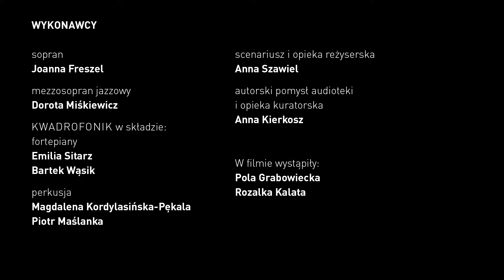Warszawiatr / Warsawind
Wojciech Ziemowit Zych
„Warszawiatr”
na dwa głosy, dwa fortepiany i dwie perkusje

Wykonawcy:
Joanna Freszel - sopran
Dorota Miskiewicz - mezzosopran jazzowy
Kwadrofonik w składzie:
Emilia Sitarz i Bartek Wąsik – fortepiany
Magdalena Kordylasińska-Pękala, Piotr Maślanka – perkusja
Anna Szawiel - scenariusz i reżyseria

W impresji filmowej wystąpiły:
Pola Grabowiecka
Rozalka Kalata

Remigiusz Czechowicz – projekcja dźwięku

Realizacja Taktogram:
Krzysztof Gajewski, Piotr Łabanow – zdjęcia
Maciej Mulawa – montaż audio
Krzysztof Gajewski – montaż wideo

Anna Kierkosz – pomysł, tekst i opieka kuratorska

premiera online: 30 października 2021 roku
Personifikacja jest kluczem do świata dziecięcej wyobraźni. Otaczający dzieci świat składa się z istot, z którymi mogą one wejść w sytuacyjny dialog, niezależnie od tego, czy rozmówca jest rośliną, zwierzęciem, przedmiotem czy zjawiskiem natury. Rozmaite dźwięki wydobywane w zabawie także mogą do tego świata należeć, nie będąc wcale nic nie znaczącym szumem tła, lecz częścią rozmowy, zabawy, kreowania świata, w którym „wszystko jest możliwe”. Warszawiatr to próba sięgnięcia do tych obserwacji – tak pisze Wojciech Ziemowit Zych o swoim utworze „Warszawiatr”/”Warsawind”.

Po obejrzeniu i wysłuchaniu tej impresji filmowej i miniatury muzycznej zarazem spróbujcie wraz z dzieckiem / dziećmi znaleźć wasze własne, ulubione dźwięki, które wydaje wiatr. Jakie dźwięki tworzy mały wietrzyk, jakie duży wiatr, a jakie ogromne wietrzysko? Powiedzcie dziecku / dzieciom, jakie nazwy może przybierać wiatr, w zależności od tego, czy jest spokojny czy bardziej intensywny a nawet, z jakiego kierunku wieje. Wsłuchajcie się wspólnie w ścieżkę dźwiękową impresji i spróbujcie zgadnąć, jakie instrumenty wydają dźwięki, które możecie usłyszeć podczas jej oglądania. Ta zagadka rozwiąże się wkrótce: już podczas premiery retransmisji z koncertu „Pluszaki”, która rozpocznie się 6 listopada na kanałach festiwalu warszawskajesień: fb i youtube.

„Warszawiatr” / "Warsawind" Wojciecha Ziemowita Zycha to zamówienie festiwalu warsawautumn i jedna z trzech miniatur, otwierająca audiotekę współczesnej miniatury muzycznej dla dzieci - autorski projekt Anny Kierkosz - kuratorki festiwalu maławj. Zasoby audioteki będą się zwiększać rokrocznie w procesie kolejnych zamówień kompozytorskich, dostępnych (również w formie nut) do wykorzystania przez artystów, edukatorów, nauczycieli muzyki, rodziców czy twórców koncertów dla dzieci.

Otwarcie audioteki jest realizowane w ramach programu mobilniwkulturze2021, prowadzonego przez Fundacja Inna Przestrzeń i finansowane przez m.st. Warszawa.